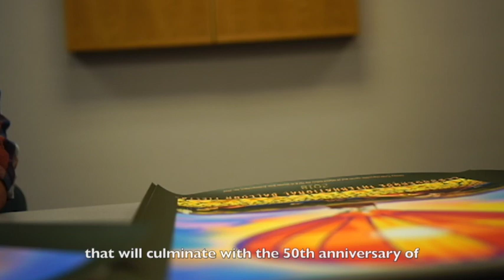2018 Official Balloon Fiesta Serigraph Poster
Join us for "Carry Me Away", October 6-14, 2018.